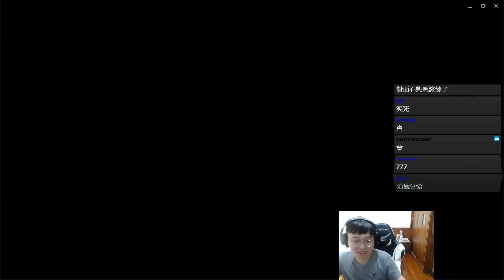【BeBe】能把大東操作的行雲流水也沒幾個了吧！會戰鎖血把傷害開到最大｜亞菲利歐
Twitch實況日：2020/6/7 (峽谷之巔｜版本10.11)